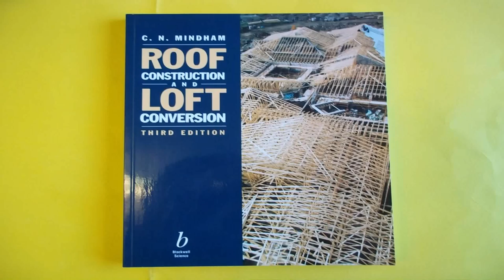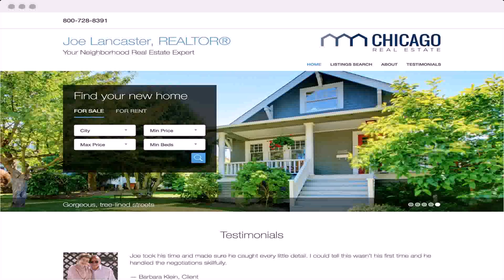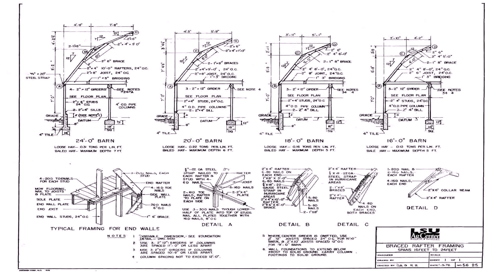Roof Construction And Loft Conversion Fourth Edition (see description)